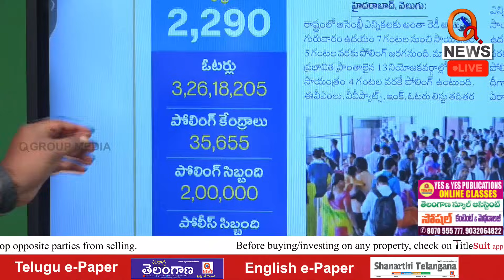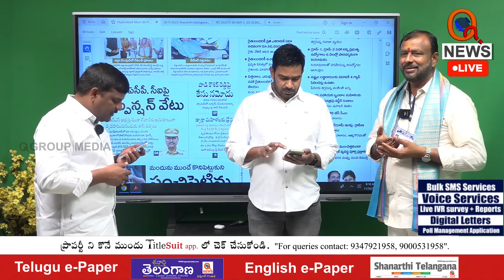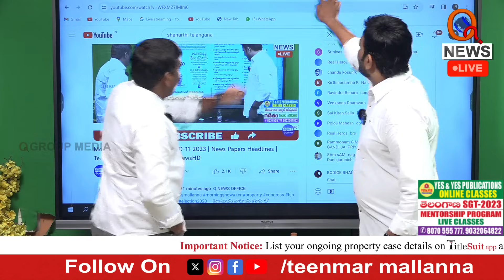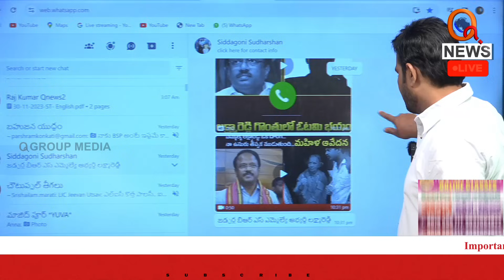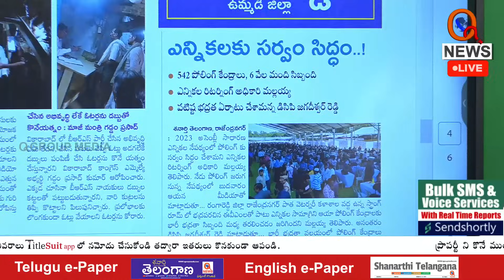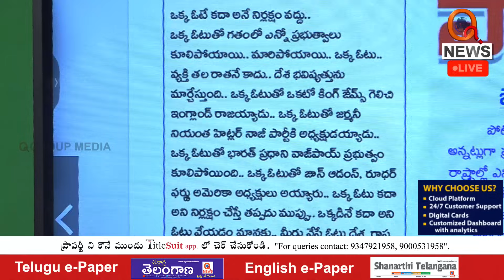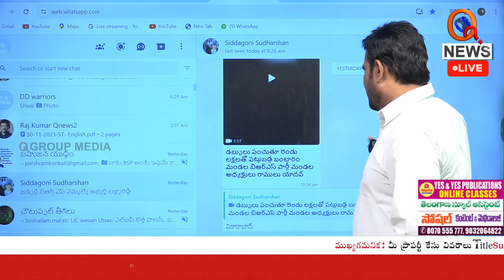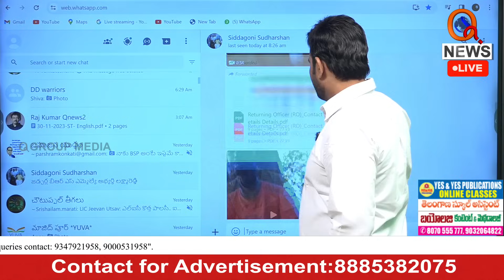Morning News With Mallanna 30-11-2023 | News Papers Headlines | Teenmar Mallanna Analysis - QNewsHD